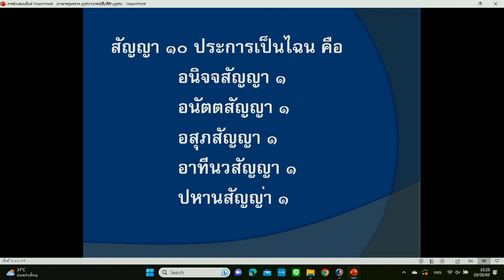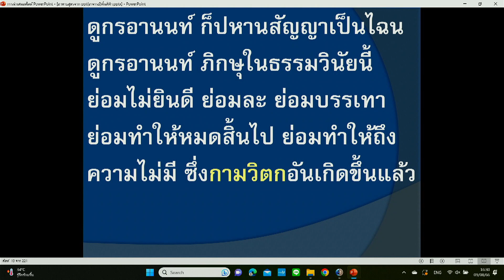660809 11 อาพาธสูตร กับความเจ็บป่วยที่คนให้ค่าวัตถุมากเกินเป็นโทษต่อร่างกาย